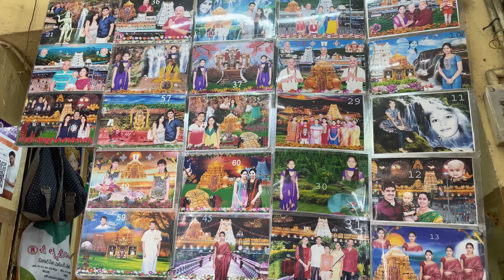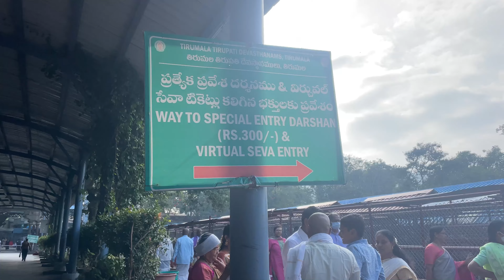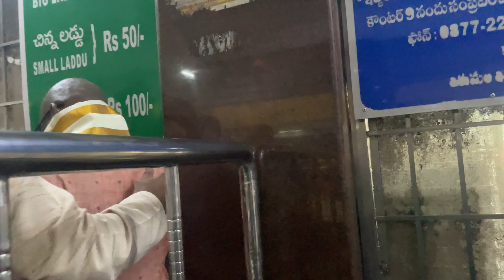TIRUMALA BALAJI DARSHAN FULL VIDEO😍Rakshita tulu talks